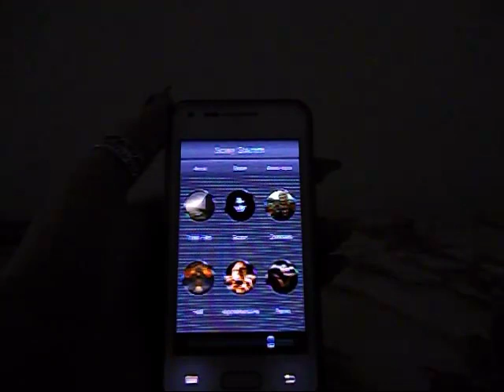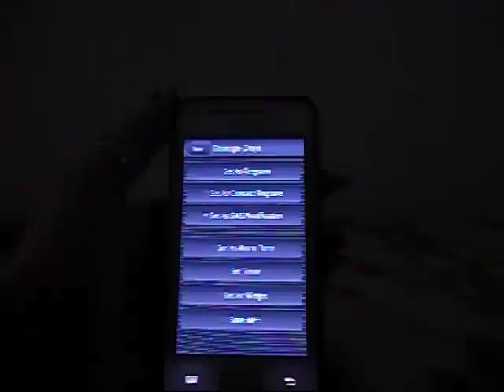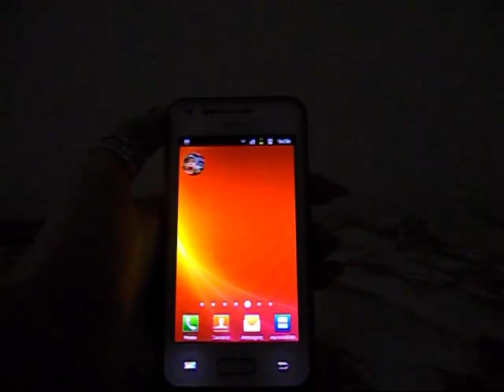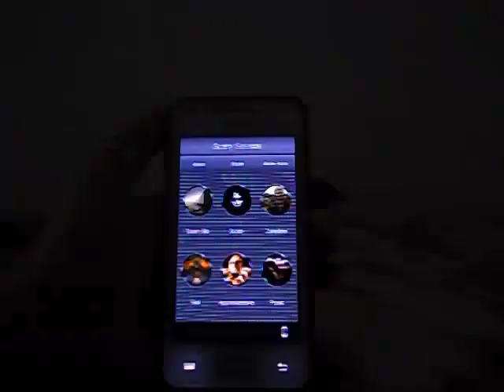Sonneries Effrayant - Androïde App Avant Première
Bienvenue à craindre! Préparez-vous pour le mystère et la peur, la peur parce Sonneries Effrayant app  est enfin là! Ne perdez pas de temps, et télécharger dès maintenant!
Etes-vous de chasse pour les sons effrayants qui ne manqueront pas de faire peur? Nous apportons la musique effrayante qui est parfait pour apporter des histoires effrayantes à la vie. Si vous avez regardé les films d'horreur, vous avez probablement aimé les sons effrayants que vous avez entendus dans ces films. Maintenant, vous pouvez avoir les effets sonores effrayants sur votre appareil gratuitement!